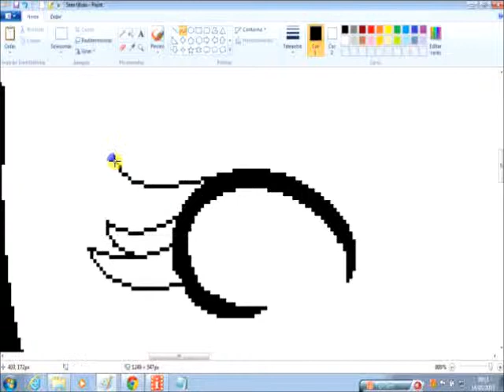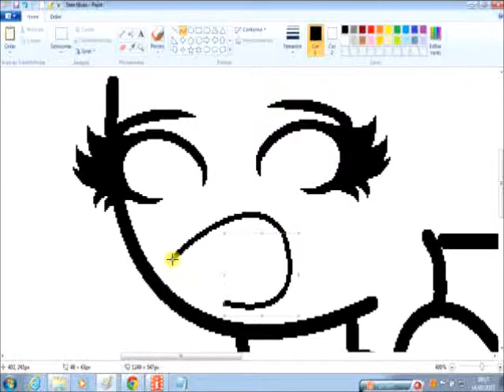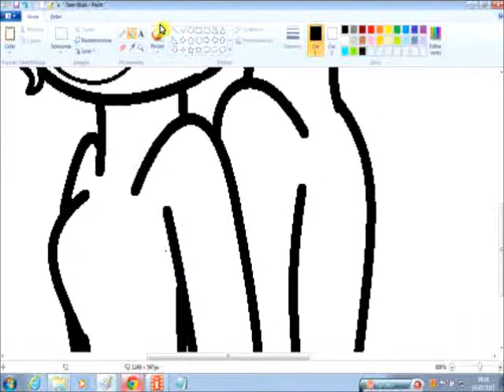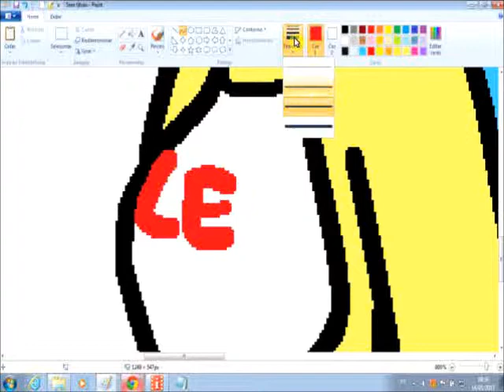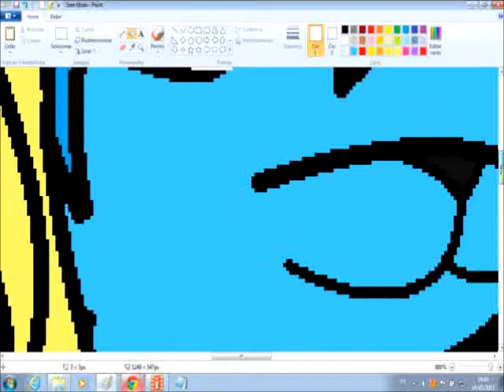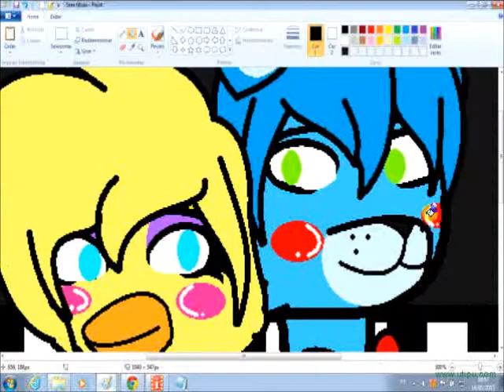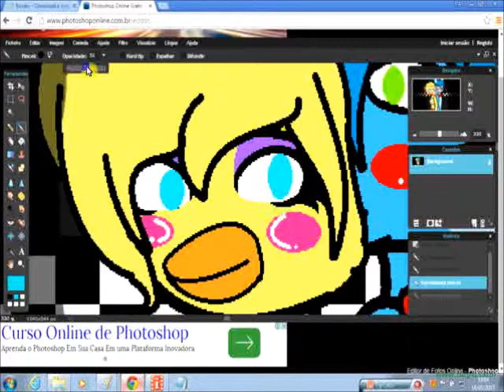[SpeedPaint] Toy Chica e Toy Bonnie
o0O Leiam a Descrição O0o

Eai galerinha do youtube, espero que tenham gostado!! Dem um like, divulguem o canal!!